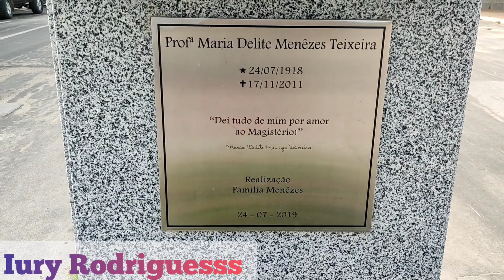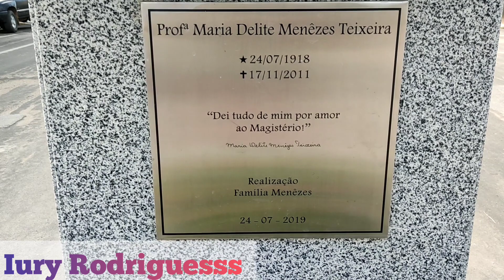Dia das mulheres homenagem a Dona Delite . Crateús-Ce .